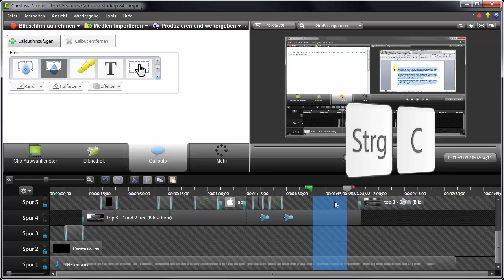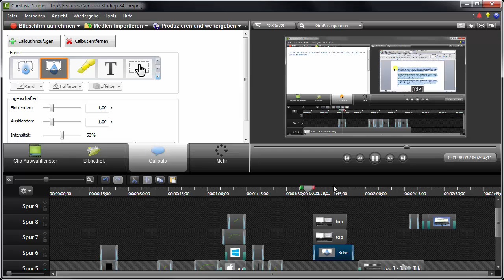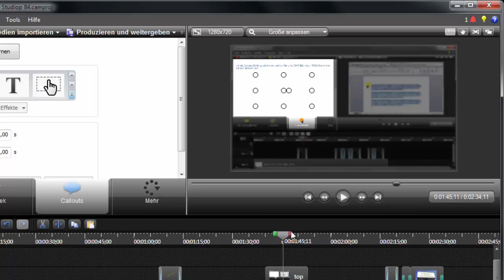Camtasia-Training-Adventskalender 2014 | 22. Türchen